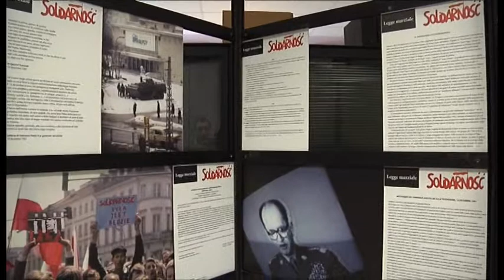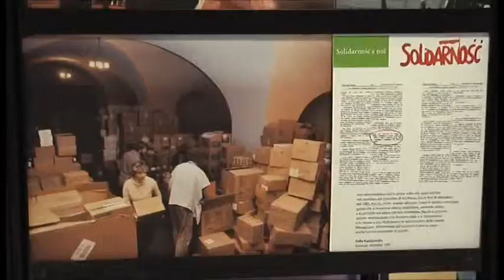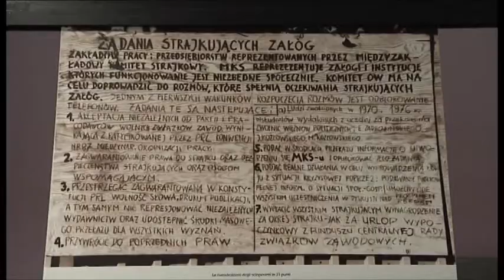Solidanrnosc - Danzica 1980 24 Giugno 2014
Allestita sino al 27 giugno nella sede della CISL di Verona la mostra "Solidanosc -- Danzica 1980" un viaggio attraverso le immagini ed il racconto di chi quegli anni li ha vissuti in presa diretta